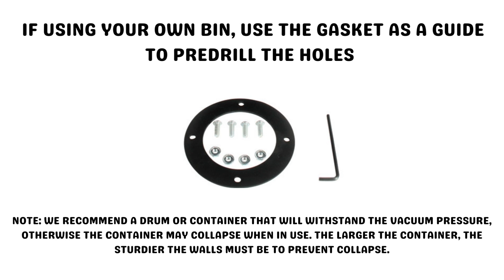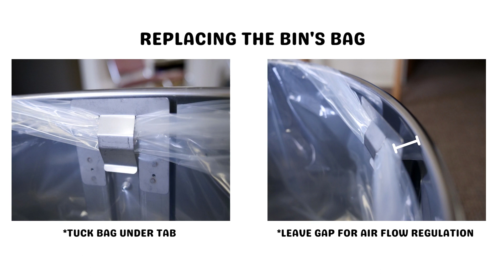Getting Started Guide: Quick Click Separator & Bin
The Quick Click separator combines cyclonic action with a unique concave baffle design that results in highly efficient separation of both large and very fine particulates. The result is a clean air stream reaching the vacuum which ensures the vacuums performance is not compromised by dirty filters that reduce airflow and sealed suction.

Music from Uppbeat (free for Creators!)